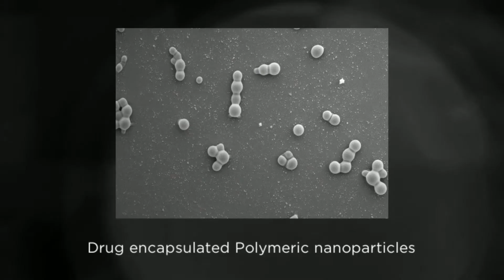Electrohydrodynamic Forming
UCL MechEng day 2015